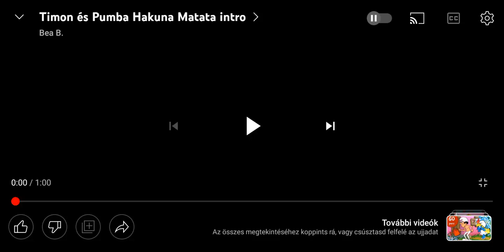Timon and pumbaa cars Tom and jerry Thomas and friends Brother bear Pinocchio Ice age open season